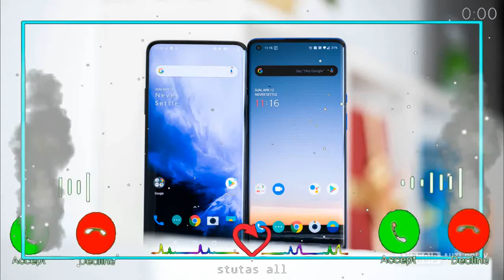Vivo message ringtone notification tone SMS tone notification sound Vivo Message tone 5